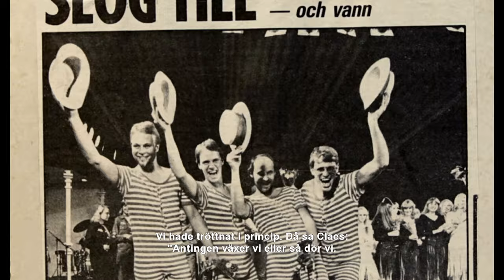Det ska va gôtt å leva – En film om Galenskaparna After Shave (2022) - Trailer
Den 9 september är det svensk biopremiär för “Det ska va gôtt å leva - En film om Galenskaparna After Shave”. Upplev fyra decennier av blod, svett, tårar och galenskap genom intima intervjuer, nostalgiska tillbakablickar och värmande humorinslag.